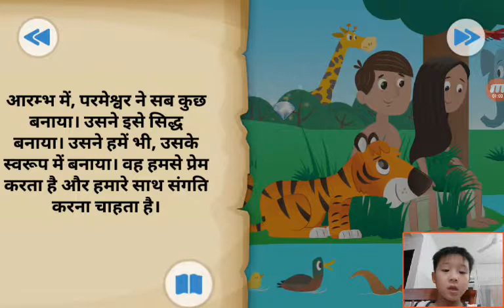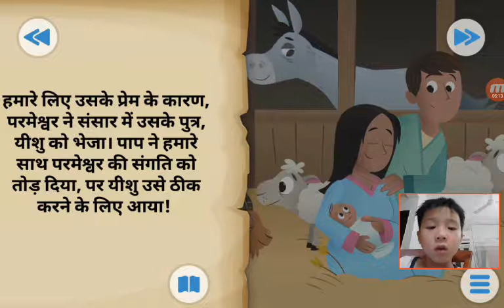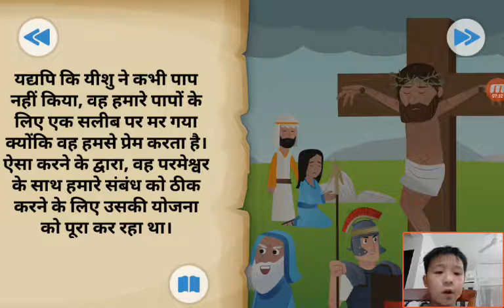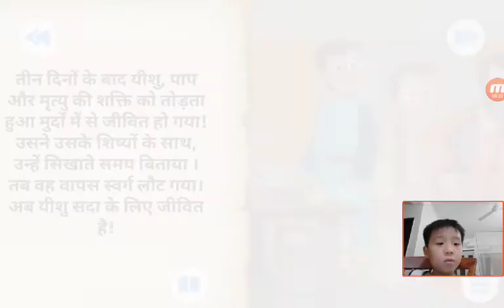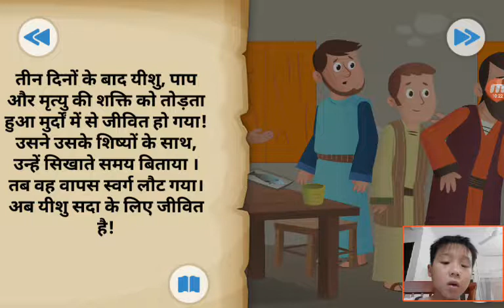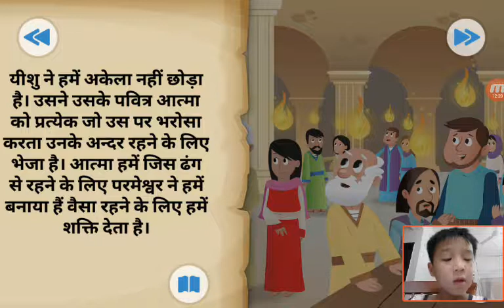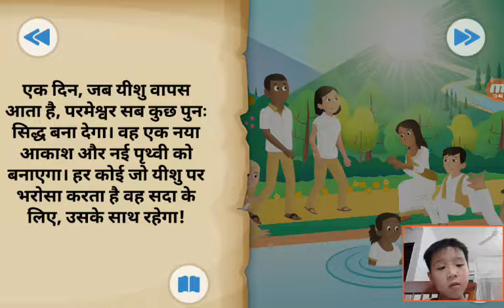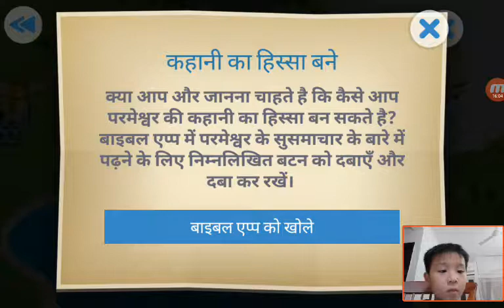‹Kids›Soo：성경이야기‹Hindi›– (끝) 예수님의 약속 (अंत) यीशु के वादे